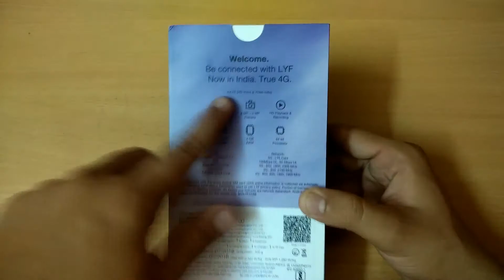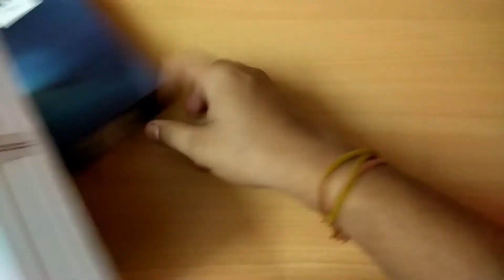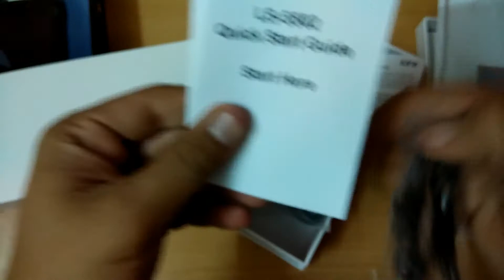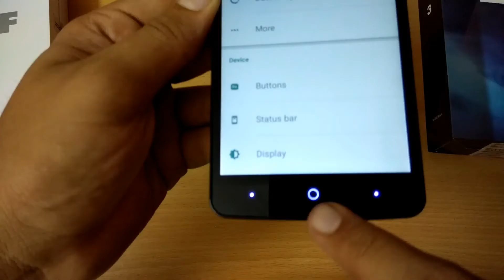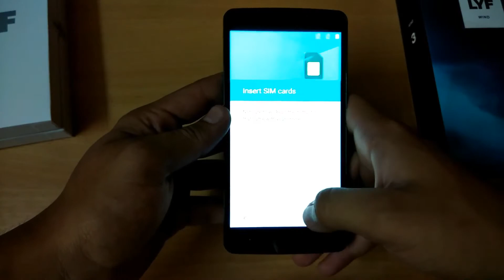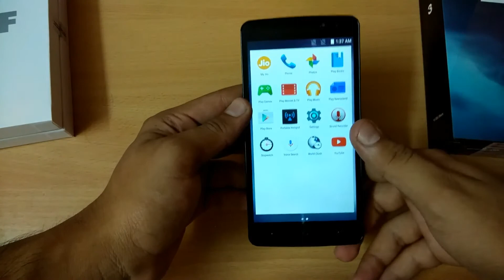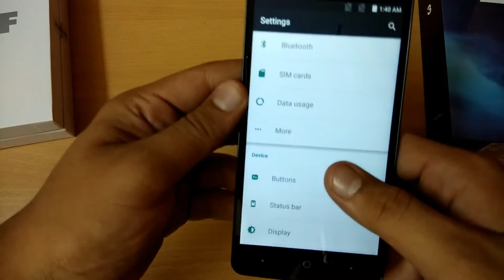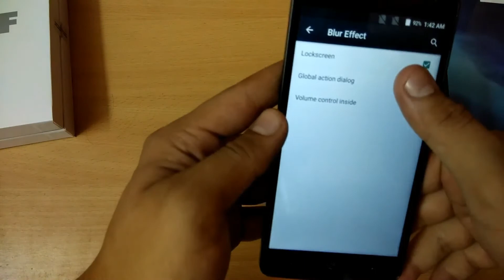LYF Wind 3 Unboxing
In This Video We Will Do LYF Wind 3 Unboxing.

Background Music & Outro :-

Artist: TheFatRat

Support the Artist(s):
TheFatRat-

All content used is copyright to Tech Jasoos, Use or commercial display or editing of the content without proper authorization is not allowed.